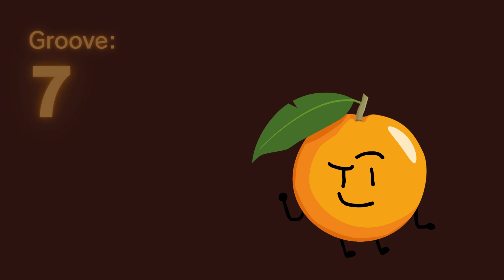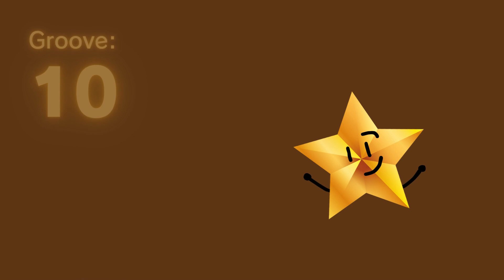You Don't Know Jack Offline - All Grooves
I think that's all of 'em, I found 18 of these in the files.

Anyway, enjoy.